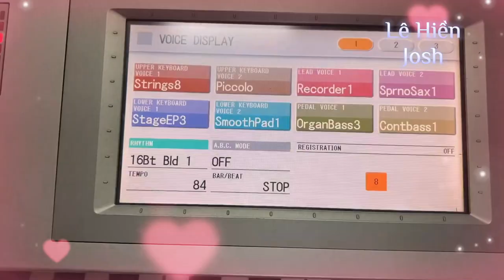Tâm tình với Chúa - Giang Tâm - Đàn yamaha electone els 01 - Mừng hồng ân rước lễ lần đầu tiên- Josh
Nguyện Chúa Giê-su Thánh Thể luôn ngự trị ở trong lòng của chúng con.